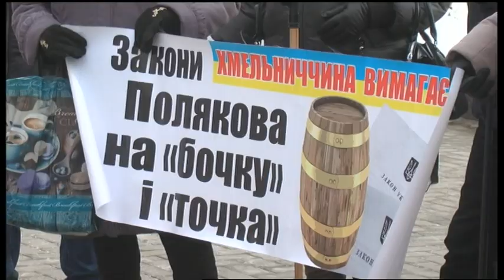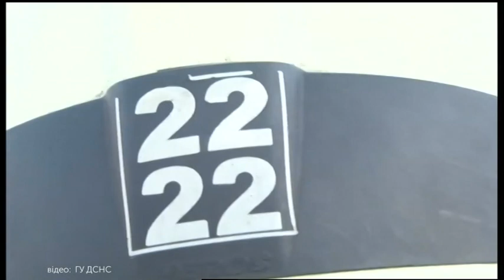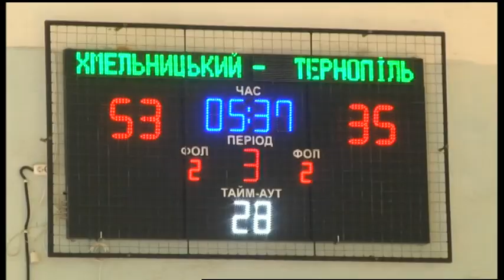10.02.2020. Новини. 13:30